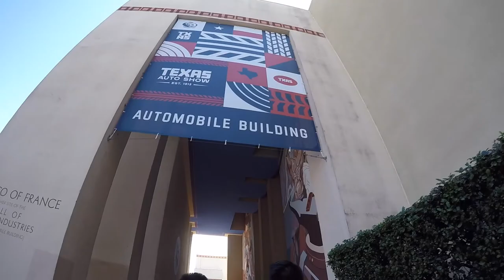State Fair of Texas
State fair of Texas Y'all! Just a few best friends putting their life on camera.